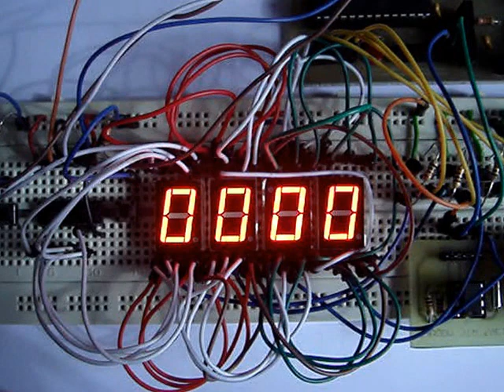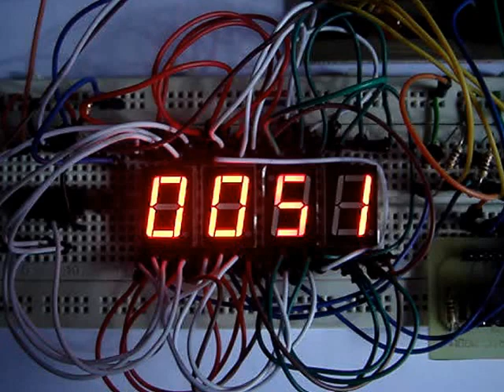Digital Stopwatch on 7 Segment Display